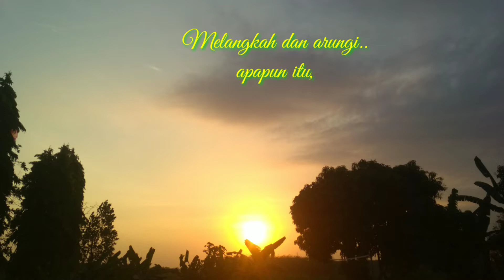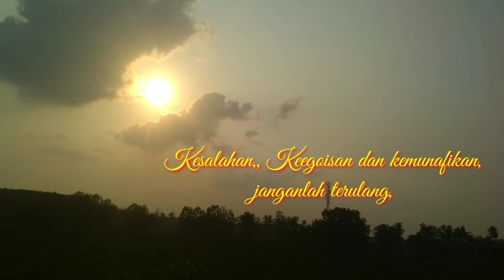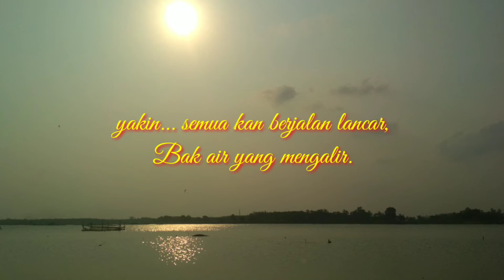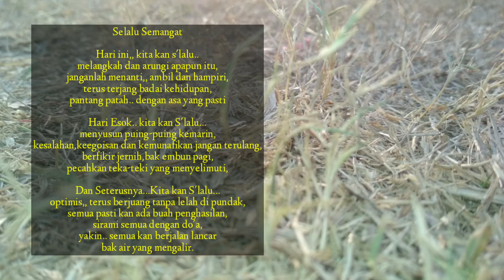Coretan Pena,.. Selalu Semangat‼️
Kumpulan Coretan Penaku

Selalu Semangat